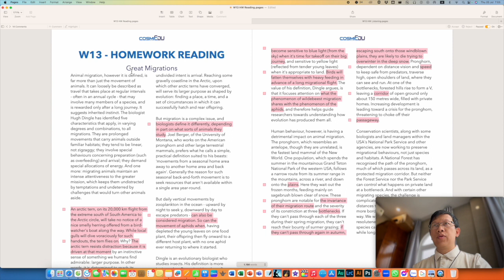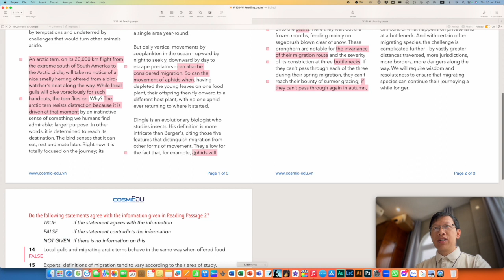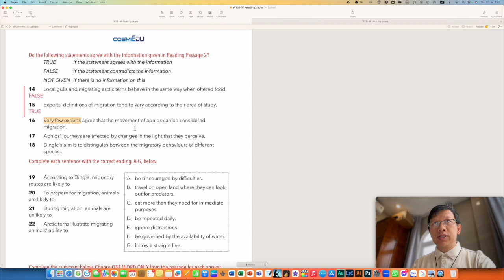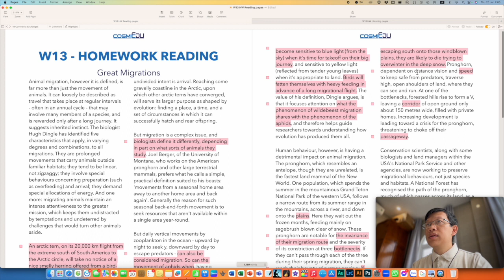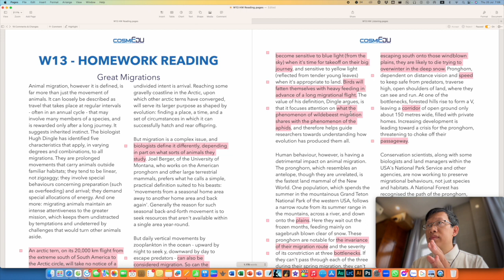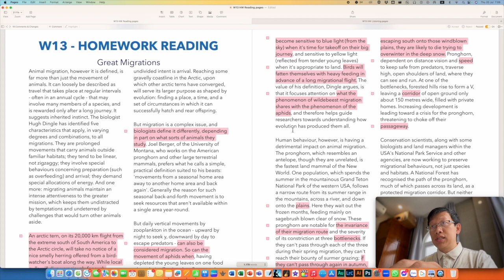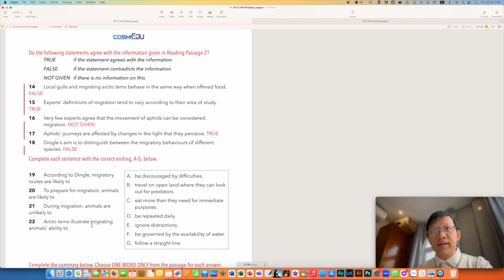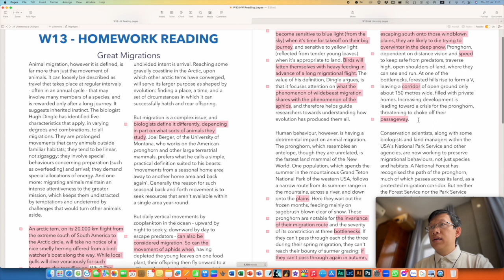W13 Homework Reading